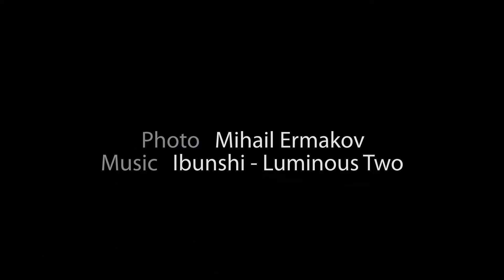Лысая гора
2.5 часа из жизни Лысой горы.Кавказ 2009.

Photo Mihail Ermakov
Music Ibunshi - Luminous Two